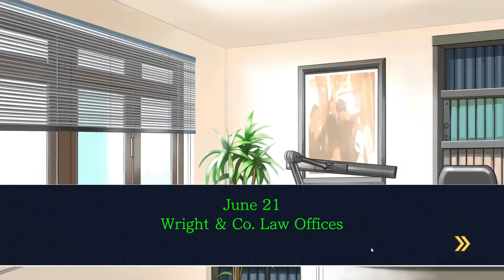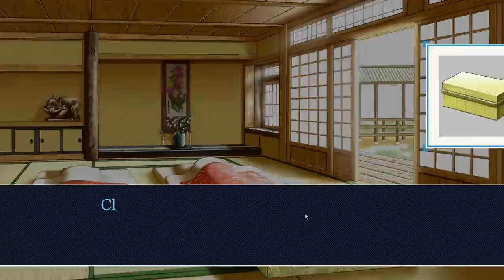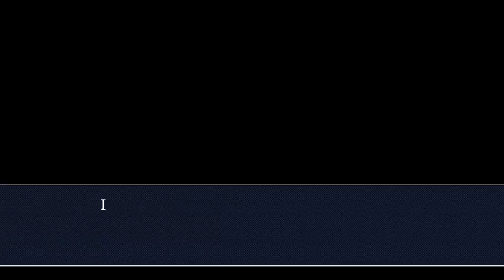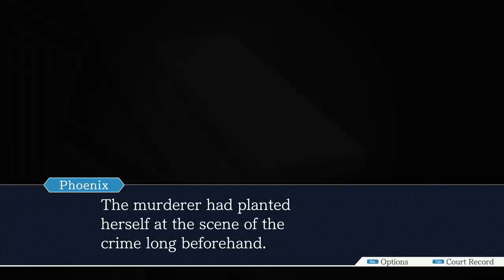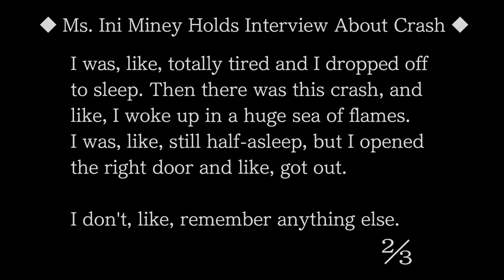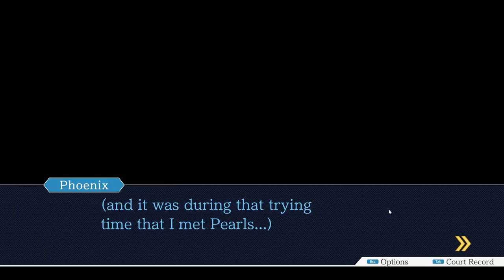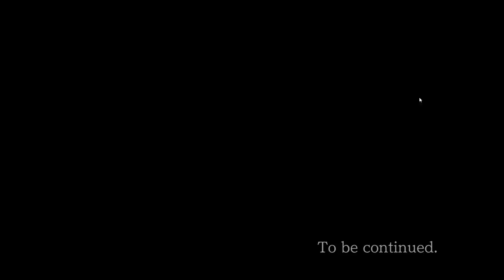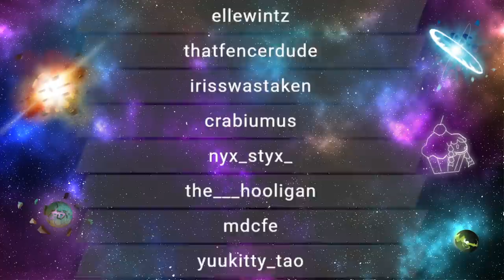RTGame Streams: Phoenix Wright: Ace Attorney − Justice for All [2]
This video was streamed by RTGame, originally titled "Justice For All, except Von Karma - !nobackseating", and was broadcasted at November 6th 2021